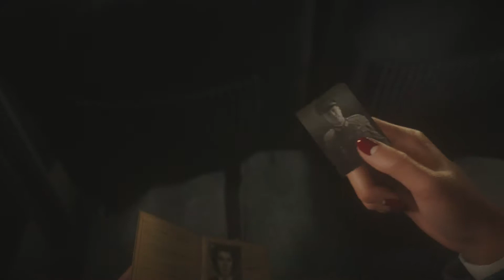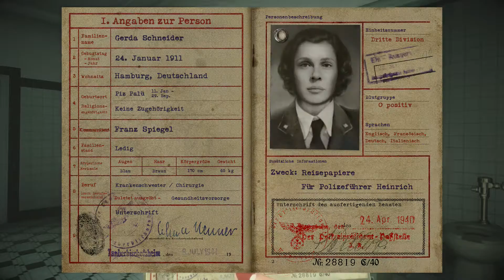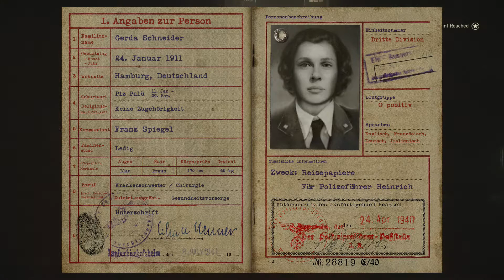Call Of Duty WW2 Tamil Part 5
Liberation France